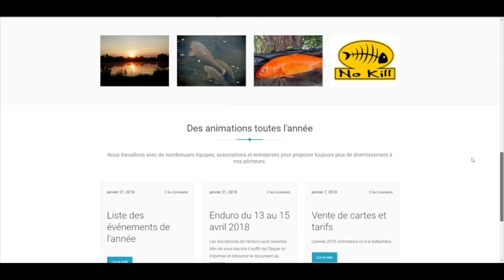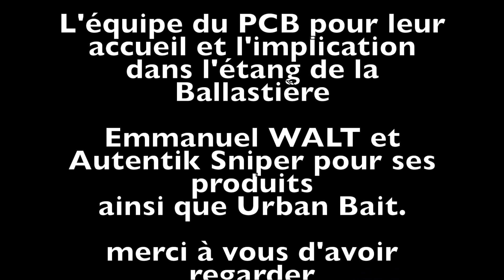pêche de folie et jolies koï, 53 départs en une semaine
32min de plaisir et d'évasion filmés dans un cadre idyllique que sont les étangs de la ballastière. Nature, découverte et les carpes sont au rendez vous.
vous souhaitez réserver votre séjour dans ce joli domaine ? voici là où il faut se rendre: